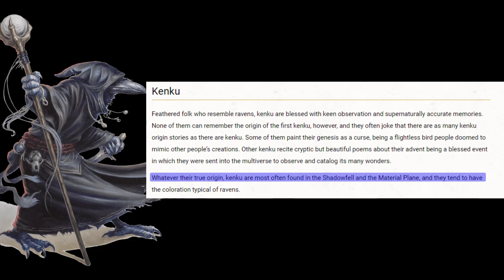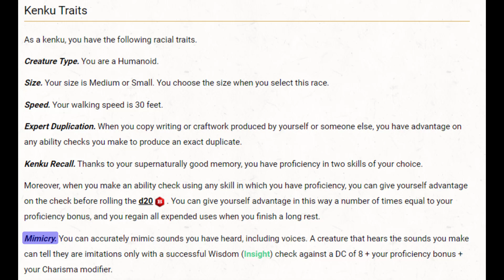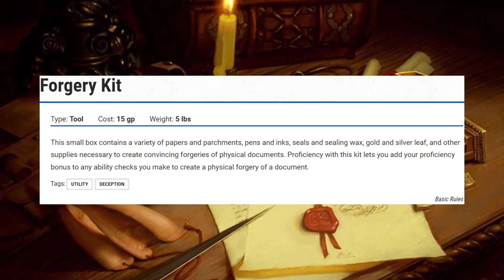Boost Your SKILLS with the Kenku | D&D 5e Race Update and Deep Dive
Here is our deep dive on the Kenku, which was recently updated in Mordenkainen Presents: Monsters of the Multiverse. Together, we'll discuss the race abilities, consider the strengths and weaknesses of the race, and how to use it best. Let's dive in!

📜CHAPTERS📜
0:00 Kenku
1:26 Mimicry
1:59 Expert Duplication
2:29 Kenku Recall

🎵MUSIC🎵
Song: Teasing the King